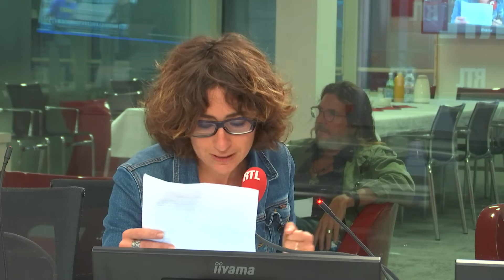"Les managers rendent les entreprises cauchemardesques", explique Isabelle Saporta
Les "chiefs happiness" sont censés rendre le travail en entreprise plus agréable. Mais leurs idées pour remotiver les troupes sont parfois délirantes et peuvent même devenir cauchemardesques.